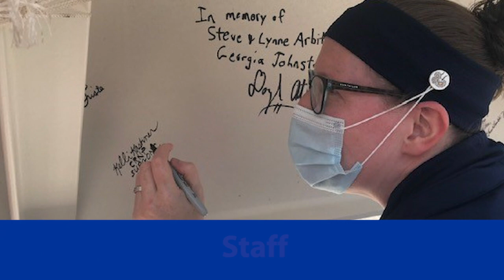Final Beam Raised for WellSpan York Cancer Center Expansion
Donors, leaders, crew and staff signed the final beam, which was then raised onto the WellSpan York Cancer Center expansion, which is set to open in 2021.